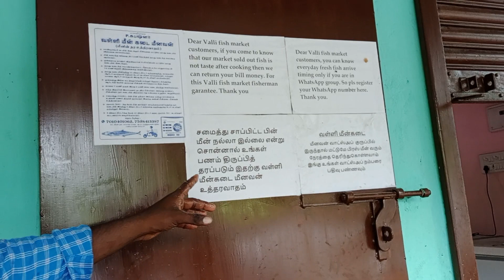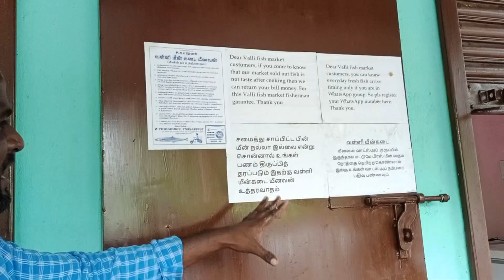பிரஷ் மீன் விலை வள்ளி மீன்கடை மீனவன்